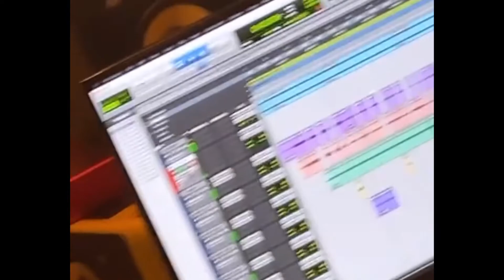LIL DOUBLE 0 "WDG DELUXE" (HP REMIX)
this junt so hard bruh 🤦🏽‍♂️🤦🏽‍♂️